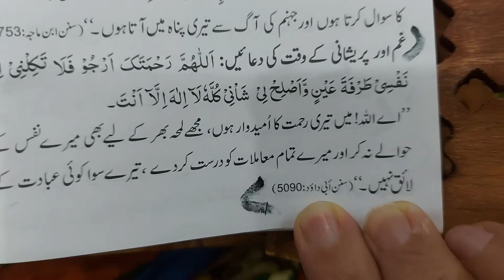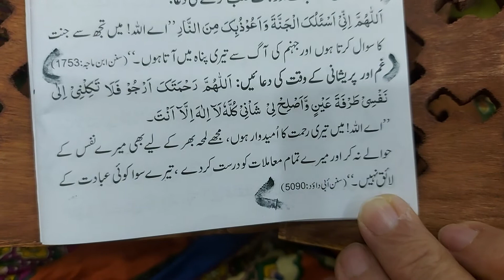Gham aur pareshani key wakt ki duwa- Pray this duwa when in stress or tension...